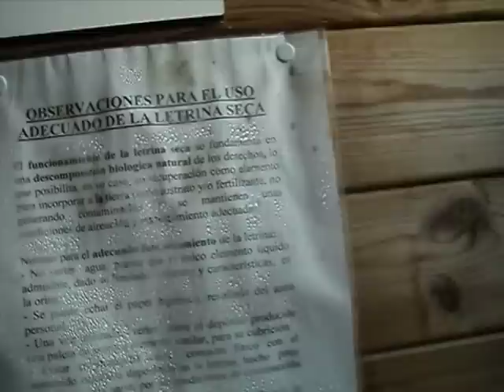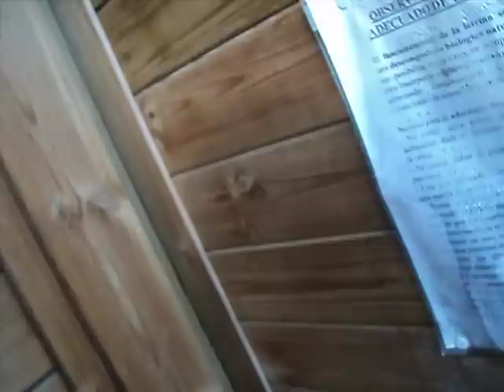Reportaje baños ecológicos